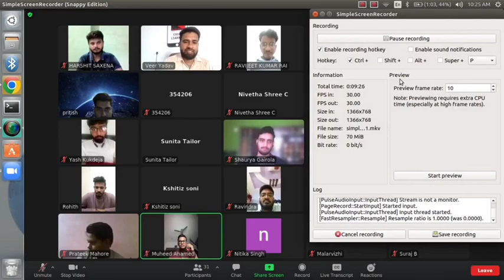Exotic Learning BDA Honest Job Review | BDA/BDM Work Load | Work From Home / WFO | Salary 7LPA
Exotic Learning BDA Honest Job Review | BDA/BDM Work Load | Work From Home, Work From Office | Salary 7LPA |💥

Exotic Learning 1st Day Work From Home BDA Job Review 2023 | Introduction @ExoticLearning | 5LPA

Exotic Learning 1st Day Work From Home BDA Job Review #2023 | Exotic Learning की सच्चाई | 5LPA

exotic learning is fake company?
exotic learning is real company?
exotic learning real?
exotic learning fake?
is exotic learning real?
is exotic learning fake?

Oppo A54 :-

(Renewed) Redmi Note 11 :-

Moto E40 :-

Other Products With Sale :-

boAt Airdopes 121v2 True Wireless Earbuds :-

boAt Airdopes 121 PRO True Wireless Earbuds :-

Boat Rockerz 255F Sports Wireless Headset :-

boAt Rockerz 255 Neo Bluetooth Neckband with Mic :-